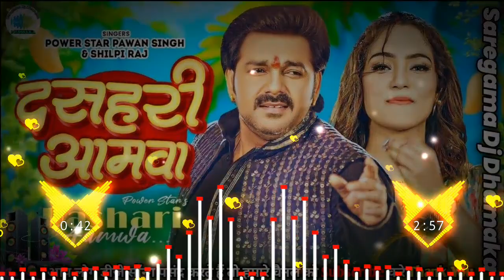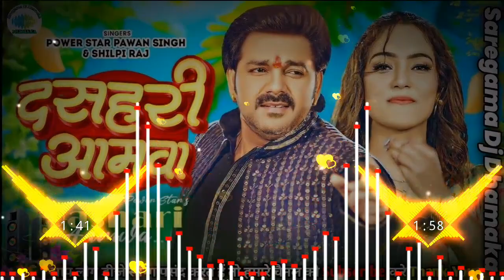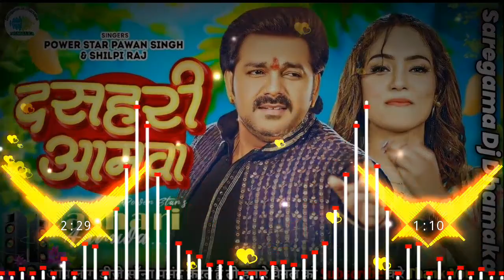Power Star Pawan Singh | Dashari Aamwa | दसहरी आमवा | Shilpi Raj l Dj Remix | Bhojpuri Song 2023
Video Pawan Singh-दसहरी आमवा l Shilpi Raj l Dashari Aamwa l Queen Shalinee l New Bhojpuri Song 2023

 Song - Dashari Aamwa
Feat. Pawan singh & Queen Shalinee
Singers-Pawan Singh & Shilpi Raj
Lyrics- Vijay Chauhan

(◆) Bhojpuri Dj Song
(◆) Bhojpuri Old Dj Song
(◆) Bhojpuri New Dj Song 2022 , 2020 , 2019
(◆) Bhojpuri New Dj Song Khesari Lal 2022
(◆) Bhojpuri Old Dj Song Khesari Lal
(◆) Non Stop Bhojpuri Dj Song
(◆) Face To Face Competition Dj Song
(◆) Face To Face Dialogue Dj Competition
(◆) Ghanti Competition With Dialogue
(◆) Vibration Ghanti Competition Mix
(◆) Face To Face Vibration Competition
(◆) Bhojpuri New Dj Song Shilpi Raj 2022
(◆) Bhojpuri Old Dj Song Shilpi Raj
(◆) Bhojpuri New Dj Song Pawan Singh
(◆) Bhojpuri Old Dj Song Pawan Singh
(◆) Bhojpuri New Dj Remix Song 2022
(◆) New Bhojpuri Dj Song 2022 , 2021 , 2019
(◆) Old Bhojpuri Non Stop Dj Song
(◆) Khesari Lal Bhojpuri Dj Song 2022
(◆) Khesari Lal Dj Remix 2022
(◆) Pawan Singh Dj Remix 2022
""""""""""""""""""""""{►etc. }""""""""""""""""""""""
(◆) Old Is Gold Hindi Dholki Dj Song
(◆) Non Stop Old Is Gold Dholki Mix
(◆) Love Romantic Dj Song Dholki Remix
(◆) Old Is Gold Mashup Hard Dholki Dj Song
(◆) Love Story Dj Dholki Remix
(◆) Old Hindi Dj Song Dholki Remix
(◆) Non Stop Old Hindi Song
(◆) Romantic Hindi Song Hard Dholki Remix
(◆) New Hindi Dj Song 2022

""""""""""""""""""""""{►etc. }""""""""""""""""""""""

💞Moj Viral Song Dj Remix 2022
💞Moj Viral Shayari Dj Remix 2022
💞Moj Heart Touching Dj Song Dholki Remix
💞Moj New Viral Song Hard Dholki Remix

Tag...
dashari aamwa dj song
dashari aamwa dj mix song
dashari aamwa dj remix
dashari aamwa
dashari aamwa dj
dashari aamwa dj mix remix
dashari aamwa pawan singh
dashari aamwa pawan singh ka
dashari aamwa pawan singh ke
pawan singh dashari aamwa
pawan singh ka dashari aamwa
pawan singh ka dashari aamwa song
Dashari Aamwa Dj Pawan Singh
Dashari Aamwa Dj Pawan Singh Ka
Dashari Aamwa Dj
bhojpuri gana
bhojpuri song
bhojpuri song dj
devar tani dehiya pe dal da rajai
bhojpuri song dj remix
mal tu hamare rahabu
dj song
pawan singh new song
sent gamkaua bhojpuri song
bhakti gana
dị mein gana
hindi gana
bhojpuri gana dj
bhojpuri gana 2023 ke dj
bhojpuri new song dị remix
dị gana
kehu apan gor marda
mal tu hamare rahabu dj
malai music dj
pankaj music
sent gamkaua bhojpuri song dị
tohar chadhal jawani rasgulla
bhojpuri gana dj remix
bhojpuri gana dj song
bhojpuri remix mein
bhojpuri song dj remix 2023
dj malai music bhojpuri song 2023
dj song gana
dị wala gana
jbl dj song
khesari lal new song 2023
malai music
pawan singh ke ringtone
piyava siwan se dj song
sent
tohre hawale raja kaini umariya
tuntun yadav new song dj remix
ye pehli baar ka milna bhi
ye pehli baar ka milna bhi dị remix
दसहरी आमवा Dj song